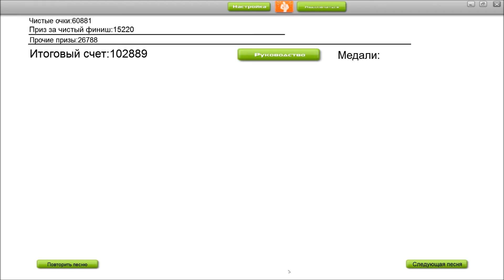Audiosurf: Static Revenger, Dev - Turn The World On (Kezwik, Protohype Remix)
Static Revenger, Dev - Turn The World On (Kezwik, Protohype Remix)